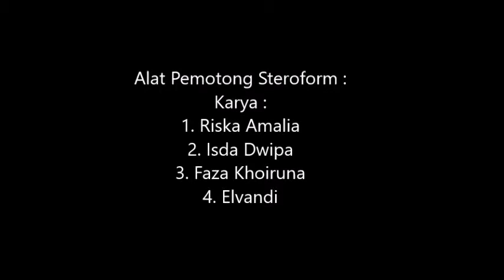Alat Pemotong steroform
Salah satu aplikasi penerapan listrik dinamis yaitu adanya panas pada kawat akibat daya disipasi daya listrik. Energi listrik berubah menjadi energi kalor